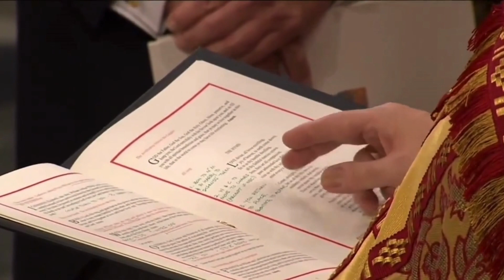Spectacular video of HRH Prince William of Wales & Miss Catherine Middleton on their Wedding Day !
On Friday 29 April 2011 at 11 o'clock HRH Prince William of Wales and Miss Catherine Middleton were married in Westminster Abbey.

The Dean of Westminster conducted the service, the Archbishop of Canterbury married the couple and the Bishop of London gave the address.

Watch to see the couple take their marriage vows to each other that day.